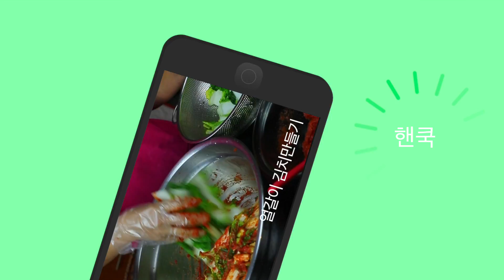얼갈이 김치 만들기/ 시원한 맛..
얼갈이 배추 겉절이 레시피
1.얼갈이 배추를 먹기 좋은 크기로 손질하여 3.4번
깨끗이 씻어 줍니다
2.절이기
소금120g을 물1리터에 녹여 1시간 절이는
동안 중간중간 배추를 뒤집어 줍니다
3.양념만들기
믹서기에 밥2큰술 생강2쪽 배 작은것 반개 양파
작은것 반개 물고추7개 피쉬소스 5큰술을 넣어
갈아줍니다
4.믹서기에 간 양념에 고추가루6큰술 설탕1큰술
간마늘3큰술 넣어 30분정도 양념을 숙성해줍니다
5.절인배추는 절여진 상태에서 씻지않고 물기만 빼줍니다
6.숙성된 양념에 대파를 썰어 넣고  소쿠리에 받쳐서
물기를 뺀 얼갈이배추를 살살 버물여 참깨를 뿌리고
마무리 하시면 상큼 고소한 얼갈이배추 겉절이가 완성